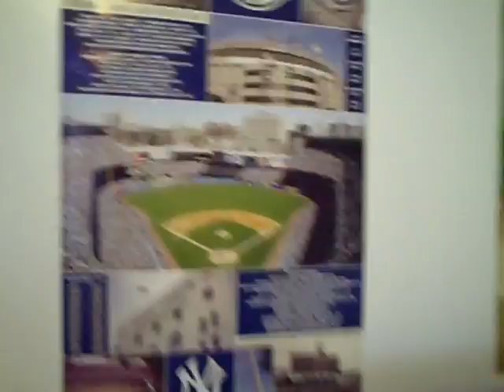Update On College Life!!!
I am planning on posting a ton more videos soon...just have been settling down into my Jr Year. I hope everyone is doing good...I miss you all. All Homo!